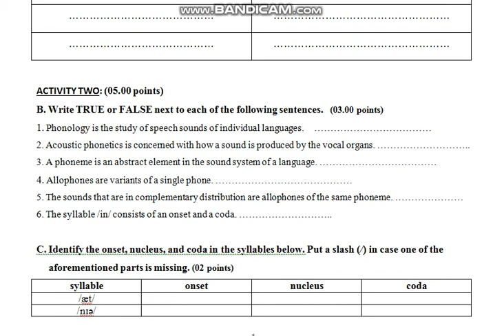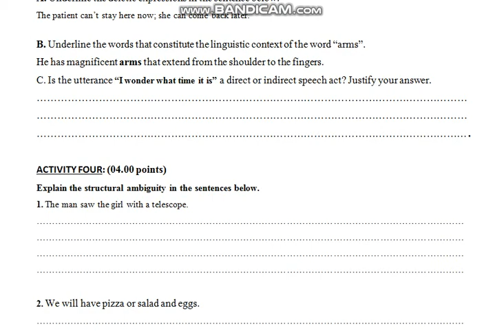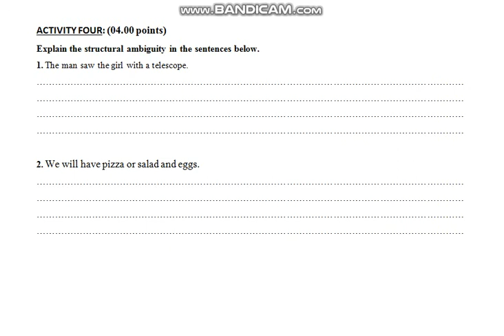LINGUISTICS EXAM 1st YEAR SEMESTER 2